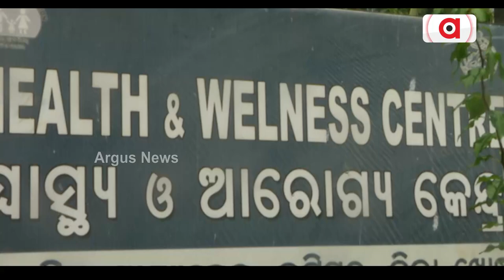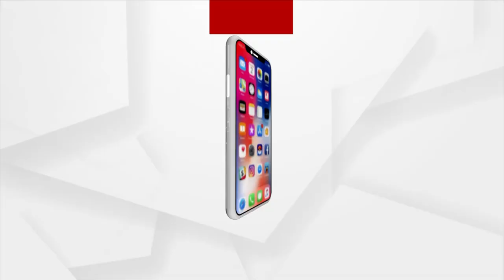Itipur Health & Wellness Centre Remains In Dilapidated State